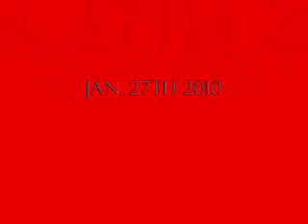Ice Rescue 2010.wmv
Here is what we do during the day!  See it's not all recliners and playstations!